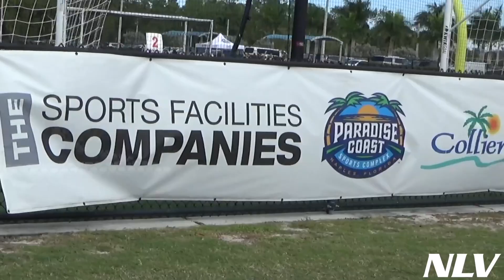2023 National Hockey Festival Promo NLV